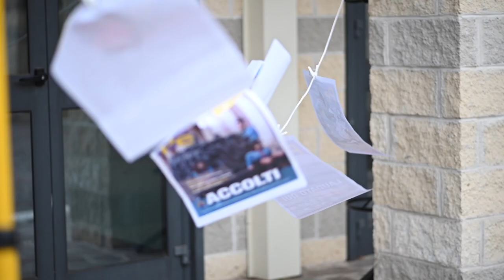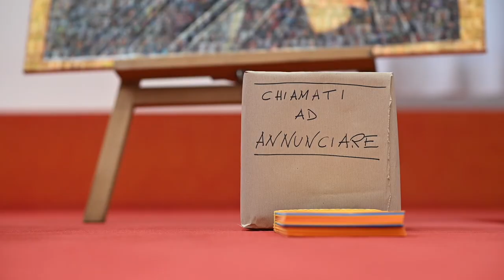Consiglio Generale 2020, Intervista Capo Guide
Si ringrazia per il video Andrea Pellegrini.